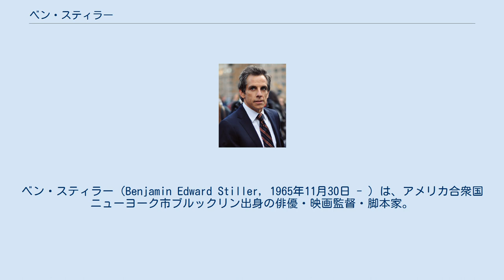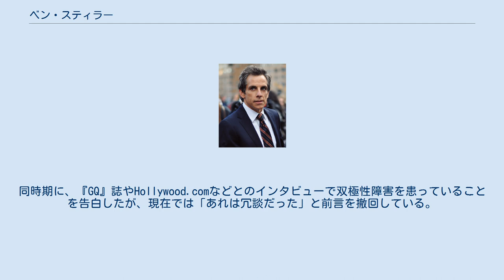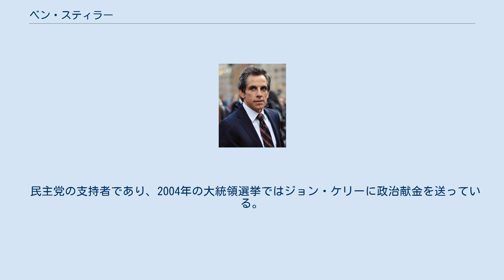ベン・スティラー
ベン・スティラー（Benjamin Edward Stiller, 1965年11月30日 - ）は、アメリカ合衆国ニューヨーク市ブルックリン出身の俳優・映画監督・脚本家。
 父親は俳優のジェリー・スティラー、母親は女優のアン・メイラ。
両親ともにコメディ俳優である。
姉のエイミーも女優。
 10歳の頃から映画を撮り始める。
カリフォルニア大学ロサンゼルス校（UCLA）を退学した後、1986年に劇作家ジョン・グェアの人気作『青葉屋』に出演するチャンスを掴みデビュー。
その後、パロディ短編が『サタデー・ナイト・ライブ』で放映されたのをきっかけに同ショーに出演するようになる。
1990年代の始めには、MTVで『ザ・ベン・スティラー・ショー』を持っていた。
 1994年に監督･出演した『リアリティ・バイツ』では、ジェネレーションX世代の現実を描いた作品として高評価を得たが、その後は俳優･監督の両方とも、コメディに軸足を置いた活動を行っている。
 子供の頃から『スタートレック』の大ファンで、1996年の『スタートレック』30周年祝賀式典では自分から頼んで出演し、スピーチした。
 2010年、『ペントハウス』の撮影中 1998年の『メリーに首ったけ』と2000年の『ミート・ザ・ペアレンツ』の大成功により、アメリカは元より日本でも人気スターとなる。
同時期に、『GQ』誌やHollywood.comなどとのインタビューで双極性障害を患っていることを告白したが、現在では「あれは冗談だった」と前言を撤回している。
 彼はこれまでにジャニーン・ガラファロー、キャリスタ・フロックハート、アマンダ・ピートと交際した事を認めているが、2000年に女優のクリスティン・テイラーとハワイで結婚した。
2人は『ズーランダー』と『ドッジボール』で共演している。
2人の間には2002年に娘が、2005年に息子が生まれている。
 公私共にオーウェン・ウィルソンと仲が良く、スティラーが監督した『ズーランダー』やウィルソンが脚本を担当した『ザ・ロイヤル・テネンバウムズ』、その他にも『ナイト ミュージアム』などの作品で共演している。
また、ふたりが共演した作品はいずれも成功を収めている。
 スコットランド出身のロック・バンドであるトラヴィスの長年のファンであることを公言しており、同バンドのシングルCloserのPVに出演している。
スーパーマーケットを舞台にしたこのPVには、バンドのメンバーそれぞれが店員役で出演。
クマの気ぐるみを着た店のマスコット役のフラン・ヒーリーが歌い始めると、買物客や彼らの引くカートも加わってマスゲーム風のダンスが繰り広げられる。
通路ではドラマーのニール・プリムローズが買物客とともにダンスに興じるが、店のマネジャー役のスティラーが現れ、お楽しみが中断されるという流れとなっている。
 民主党の支持者であり、2004年の大統領選挙ではジョン・ケリーに政治献金を送っている。
その後、2008年の大統領選挙の民主党候補として当選したバラク・オバマを支持していた。